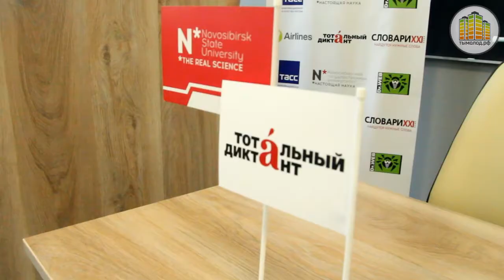Как это устроено: тотальный диктант